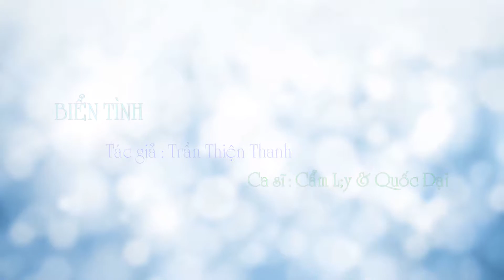Cẩm Ly & Quốc Đại - Biển Tình